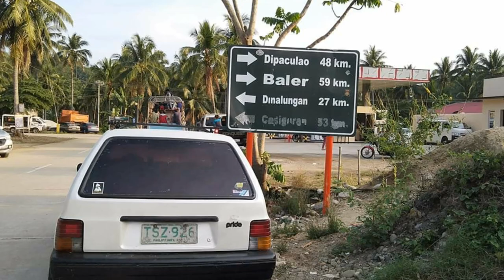Kia Pride Car Show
Superb! Ang kotseng mahal na mahal ng sambayanan lalo na ng masa. Kotseng Kia Pride CD5 o kung ano mang bersyon at upgrade ang nilikha mo mapa-pogi lang ang kotse mo. Kia Pride number 1!